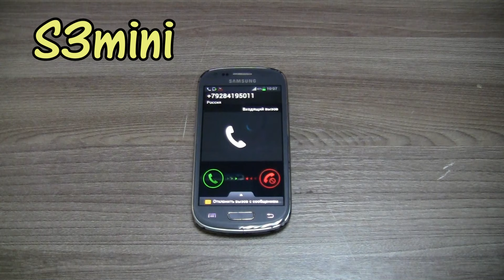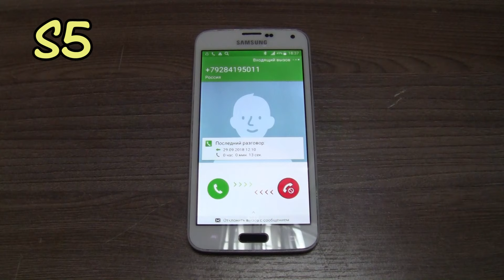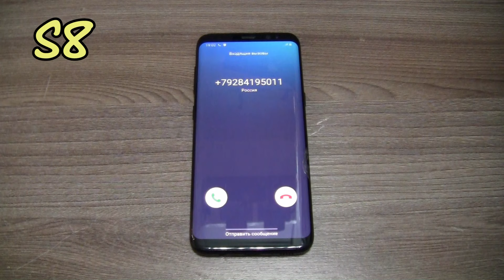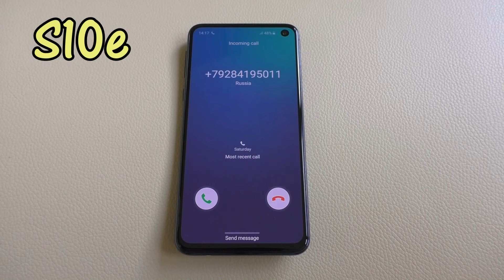All my Samsung Galaxy S phones incoming calls